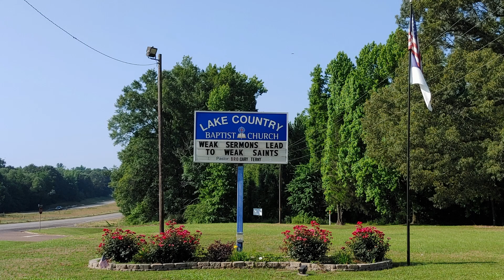06/28/2023 Bible Study of John 11 1-45 With Deacon Randy Crocker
Bible Study Begins; 3:12 mins...